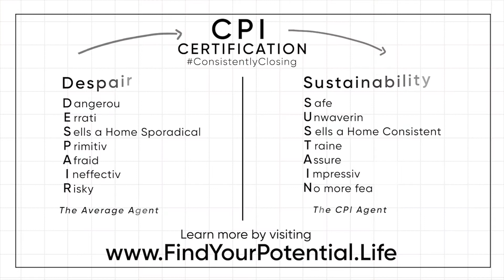Why It's Easier To Succeed With Buyers Than You Might Think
Have you written offer after offer and yet none of them got accepted? Have you felt that all of your efforts and the work that you put into closing home deals flew out of the window? Ask yourself - "Have I REALLY taken the time to get hired?"

If you have answered YES to the above questions, and you have had enough, then this is for you. Yes - YOU!

Dan Rochon of Keller Williams United and course creator shares about Why It's Easier To Succeed With Buyers Than You Might Think on Consistent and Predictable Income Coaching.

Learn the better process of what WORKED and what DID NOT WORK in sales, not miss a single closing, and to have an AVERAGE of 10 sales monthly consistently since 2008.
Dan shares this secret sauce and the meaty details he had used here in his course. entitled Why It's Easier To Succeed With Buyers Than You Might Think
Go ahead. Achieve your first success by enrolling in this course!
👋 About this channel:

CPI is Consistent and Predictable Income, the ONLY system that teaches you How to Make Sales YOUR Way, resulting in No Broke Months.

Consistent and Predictable Income Coaching helps real estate agents achieve their goals in a manner that works for the agent - this is not a one size fits all real estate agent coaching program.

Our real estate agent coaching believes that real estate agents should use their God-given strengths so that they succeed in their CPI Strength Zones instead of struggling with what does not work or with what they hate to do.

Are you a real estate agent often worried that you will not be able to have consistent closings?

Maybe you have had your best month ever in real estate sales, and you are not sure if you can do it again because you feel it was just luck.

The biggest problem that you might have as a real estate agent is inconsistent income. You might worry about earning your next paycheck, and how will you pay your rent or mortgage, car bill, or feed your kids?

Inconsistent deals can cause you to feel physical anxiety. You might worry about where the industry will go in the future.

Real estate agents and other sales professionals tune into the No Broke Months YouTube channel to learn how to: Systematically find and convert buyers and sellers best. Achieve regular closings and paydays. Have a plan and receive settlements every January, February, March, and every other month of the year. When you view the videos on this channel and implement the simple strategies described, you will learn how to have consistent closings as a real estate agent that will allow you the energy and vitality to focus on doing the things you love to do.

You will have the process and belief to duplicate sales results and then have the time to spend with other people and do your essential activities in sales. You will be able to create a life by design.

📚 ORDER FREE BOOK ► Real Estate Evolution - The Ten Step Guide to C.P.I. (Consistent and Predictable Income) for Real Estate Agents

Join The Email List to Learn About Upcoming 5-Day Challenges and Workshops

👨‍👩‍👧‍👦 BE A PART OF THE FACEBOOK FAMILY!

📖 YouTube Chapters 📖